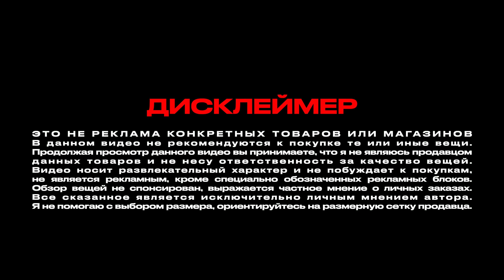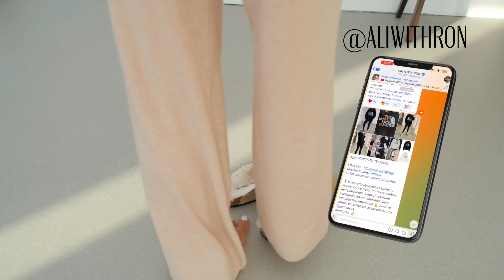МЕГА РАСПАКОВКА ALIEXPRESS С ПРИМЕРКОЙ #156 | ДУБЛЕНКА 2в1 | КОСТЮМ | ВОДОЛАЗКА | HAUL АЛИЭКСПРЕСС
МОИ ПАРАМЕТРЫ - 89-68-94, рост 165, стопа 23,8 (37-37,5)

Дубленка RZIV
Auburn, One Size, 7300р
Другие страны

Другие страны

Сумка двусторонняя (white mix camel) 4900р
Другие страны

Другие страны

Другие страны

Другие страны

Другие страны

Другие страны

Другие страны

Водолазка с градиентом с шерстью мериноса (Единый размер) 1150р
Другие страны

Лонгслив белый
Единый размер, 1100р
Другие страны

Лонгслив с карманом
Черный, единый размер, 1050р
Другие страны

Другие страны

Другие страны

Клоги Birkenstock с овчиной
Ссылка на Aliexpress скрытая (на ней другие фото, но зашит этот товар) / Мой цвет 01, размер 38

Обзоры и распаковки одежды с Aliexpress сохранены в закреплённых историях и на сайте

Также пользуйтесь в телеграм поиском по ключевым словам, например «ботинки», «ботильоны», «сапоги»

ВНИМАНИЕ!
Если у вас не открывается товар по ссылке (пишет, что страница не найдена и т.п.), попробуйте скопировать ссылку и вручную вставить в строку браузера - так ссылка сработает нормально.

На моем канале вы можете увидеть распаковки посылок и косметики с Алиэкспресс. Я делаю обзоры всех своих покупок. Это видео носит информационно-развлекательный характер и не побуждает к покупкам. Я не помогаю с выбором размера, ориентируйтесь на размерную сетку продавца.